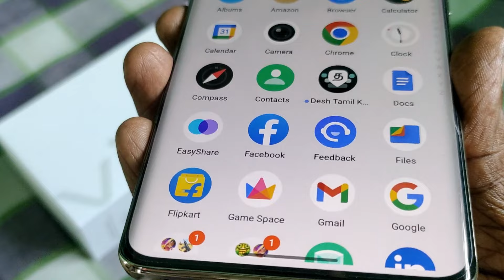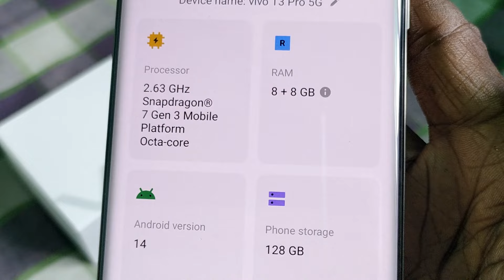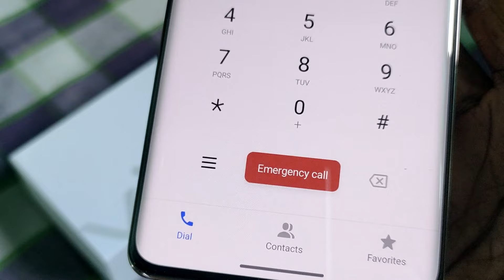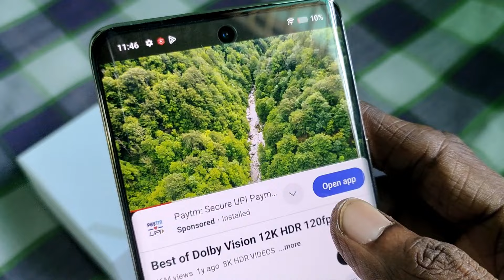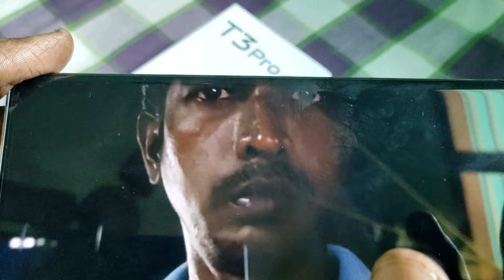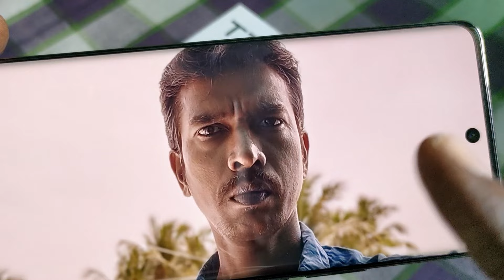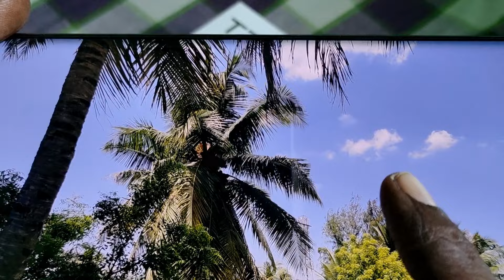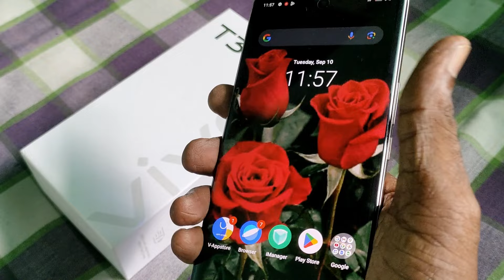vivo T3 Pro 5G Detailed FULL REVIEW in Tamil❤️BEST BATTERY ❤️BEST CAMERA❤️SD 7 GEN 3❤️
Display: 6.77" AMOLED, 1080 x 2392 resolution
Processor: Snapdragon 7 Gen 3 Octa core
RAM: 8 GB
Storage: 128 GB
Rear Camera: 50 MP + 8 MP
Front Camera: 16 MP
Battery: 5500 mAh with 80W Fast Charging
Network: Dual SIM: 5G & 5G